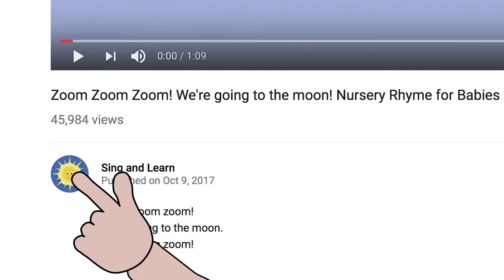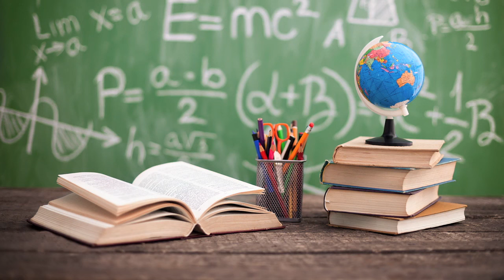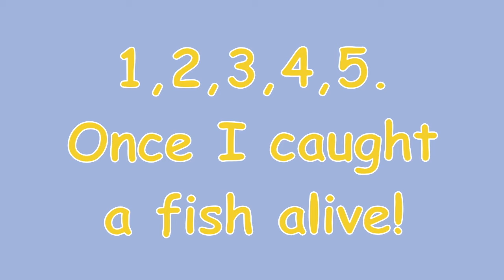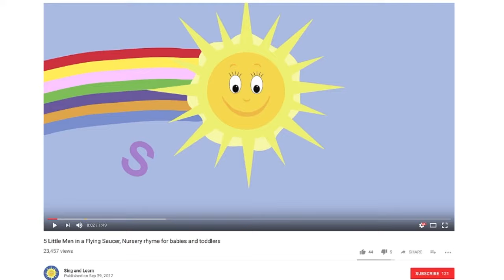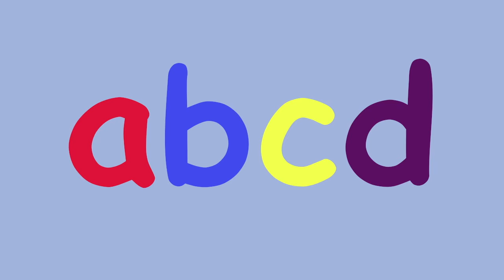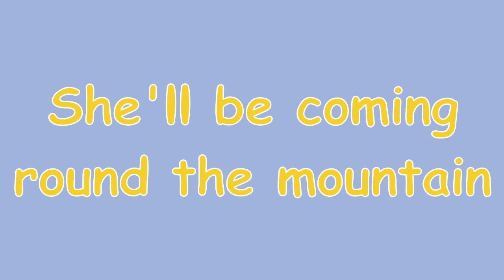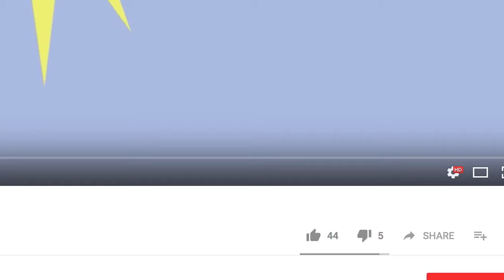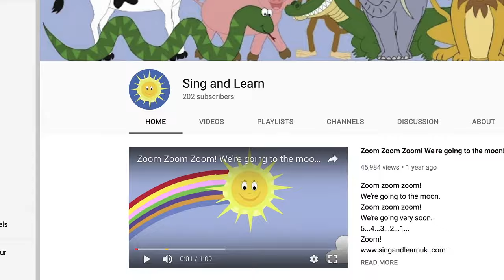Zoom Zoom Zoom! We're Going To The Moon! And lots more Nursery Rhymes! 55 minutes!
Sleeping Bunnies
Humpty Dumpty
Wind the Bobbin up
5 Currant Buns in a Baker's Shop
Old MacDonald had a farm
5 Little Men in a Flying Saucer
5 Little Ducks Went Swimming One Day
5 Little Elephants Balancing
1,2,3,4,5 Once I Caught a Fish Alive
A,B,C,D
5 Little Monkeys Jumping on the Bed
5 Little Speckled Frogs
Twinkle Twinkle Little Star
5 Little Men in a Flying Saucer
Let's Tidy!
Frere Jacques
Itsy Bitsy Spider